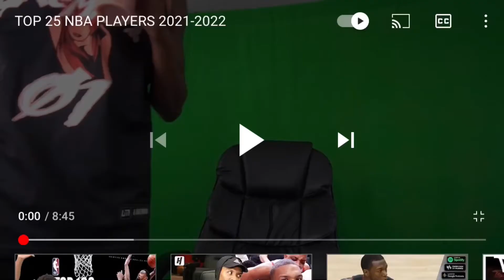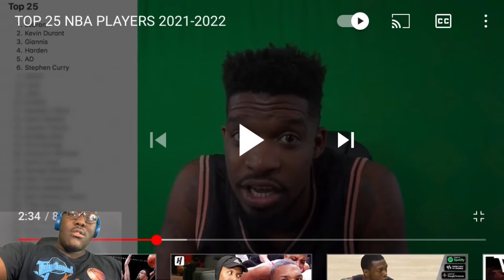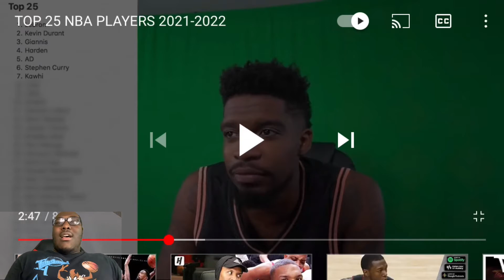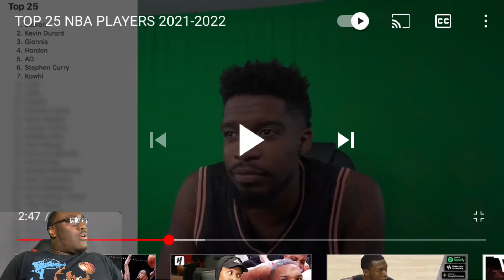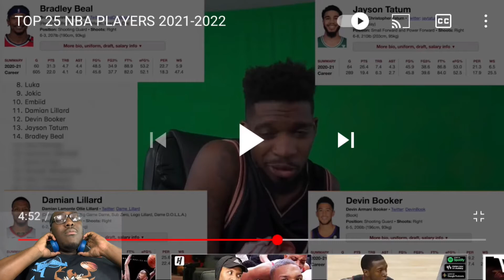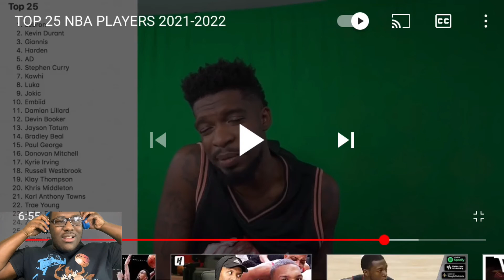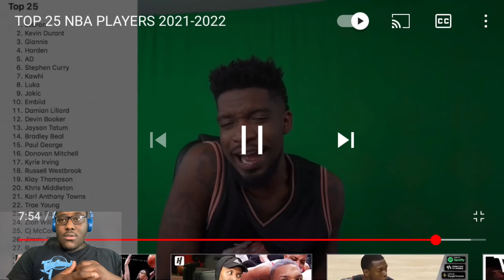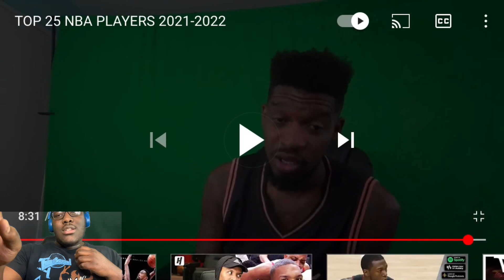YT Tez Reacts to OprahSide TOP 25 NBA PLAYERS 2021-2022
About Tez: My name is Detric Cortez I’m 24 years old. On this channel you will get to see and hear my reaction to different sports talks, sport games, comedy and much more.